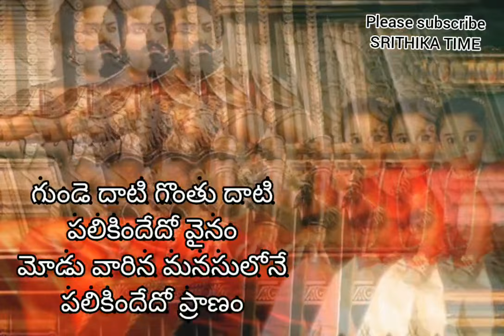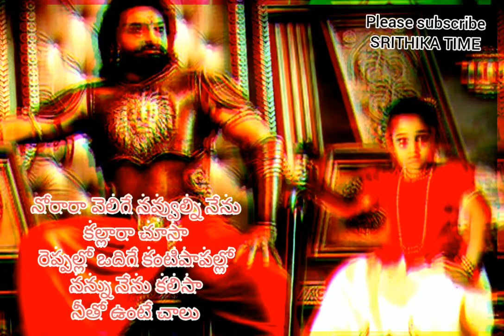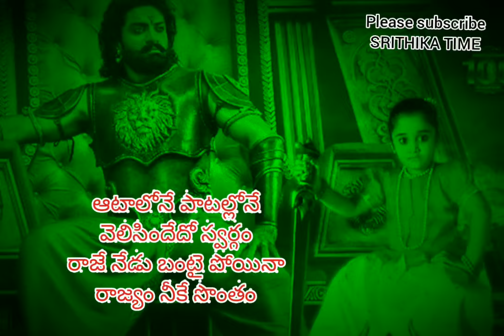BIMBISARA MOVIE SONG LYRICS IN TELUGU | చెయ్యందించమంది ఒక పాశం లిరిక్స్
నీతో ఉంటే చాలు సాంగ్ లిరిక్స్
చెయ్యందించమంది ఒక పాశం సాంగ్ తెలుగు లిరిక్స్
కళ్యాణరామ్ బింబిసారా
m. m. కీరవాణి